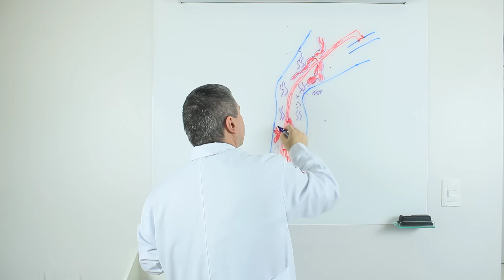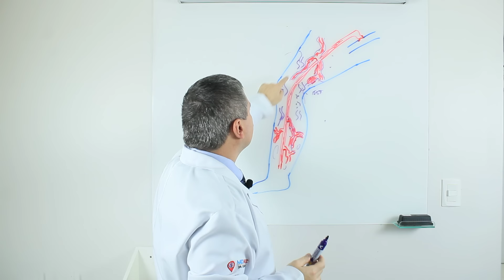QUEM JÁ TRATOU VARIZES COM CIRURGIA, PODE TRATAR VARIZES COM LASER AGORA?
MEDVASC
Especializada no Tratamento de Doenças Vasculares e no Tratamento de Varizes utilizando o método CLaCS.
Dr. Eduardo Savi l CRMPJ 5938